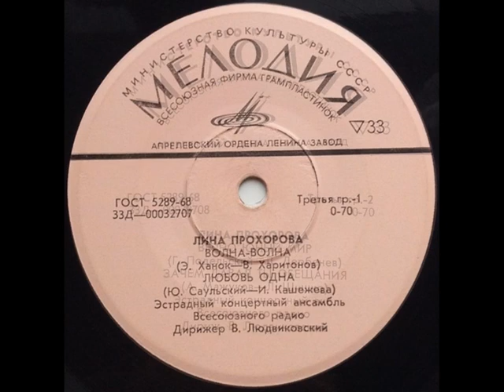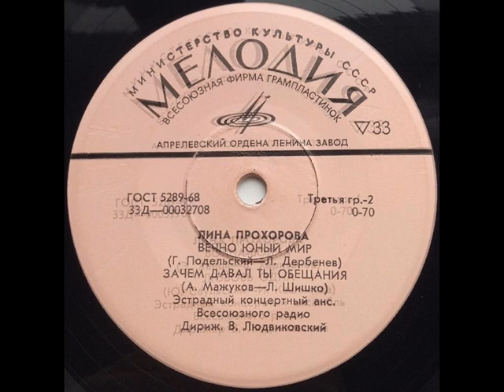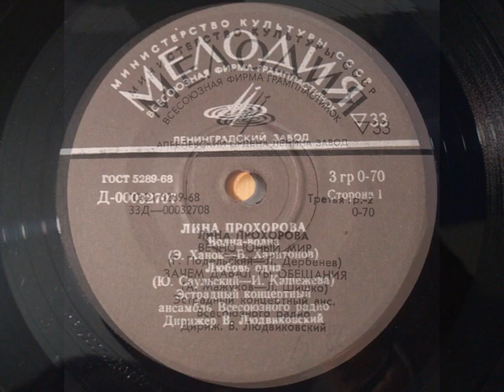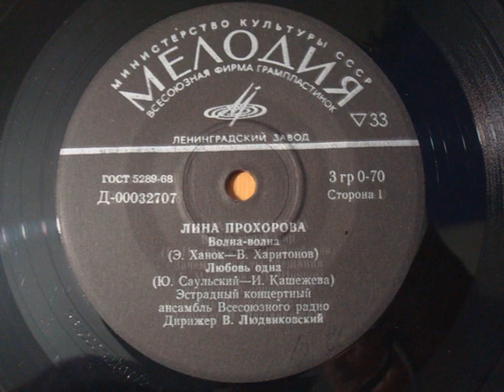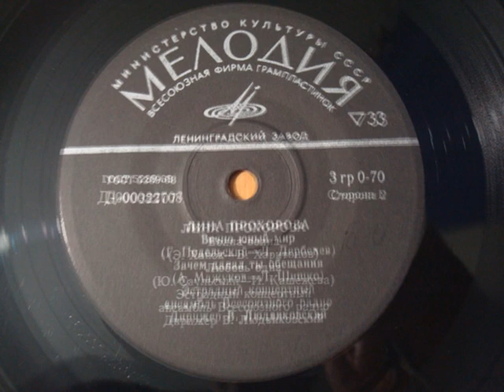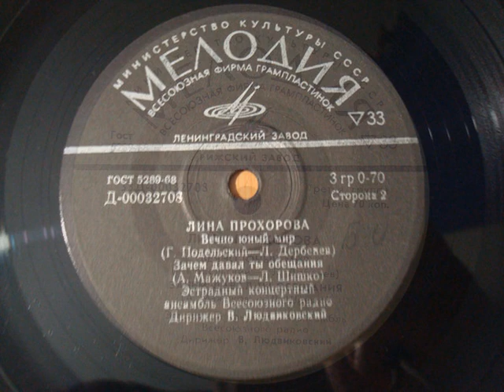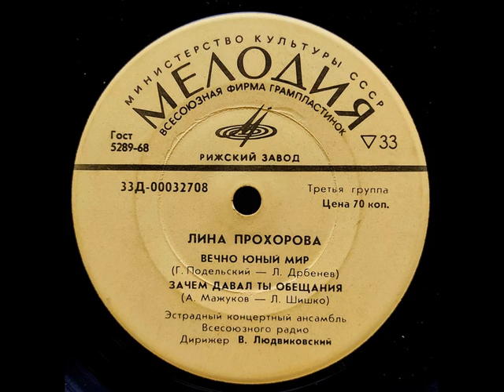Співає Ліна Прохорова (EP 1972)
1972, Д 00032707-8 (EP) Співає Ліна Прохорова
1. Волна-волна (Э.Ханок – В.Харитонов)
2. Любовь одна (Ю.Саульский – И.Кашежева)
3. Вечно юный мир (Г.Подэльский – Л.Дербенёв)
4. Зачем давал ты обещания (А.Мажуков – Л.Шишко)

Естрадний концертний ансамбль Всесоюзного радіо, диригент Вадим Людвиковський